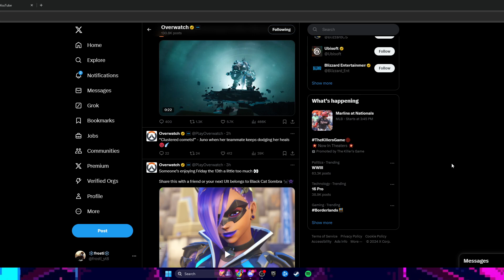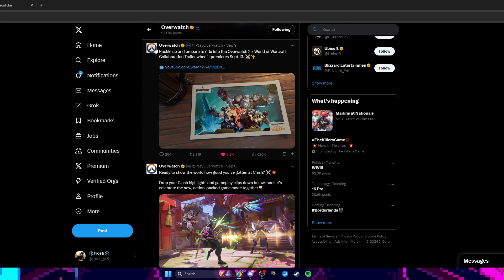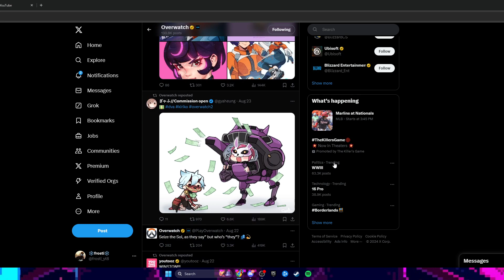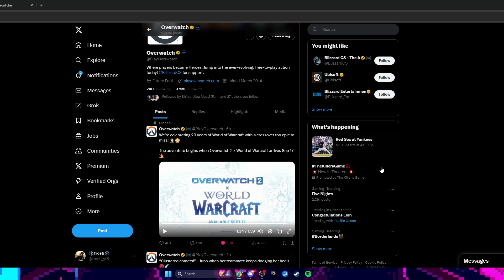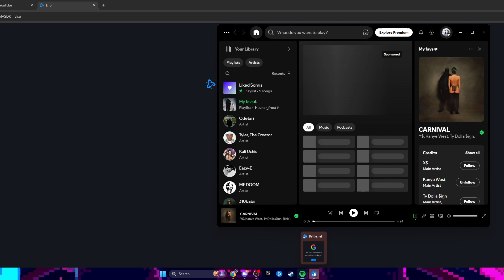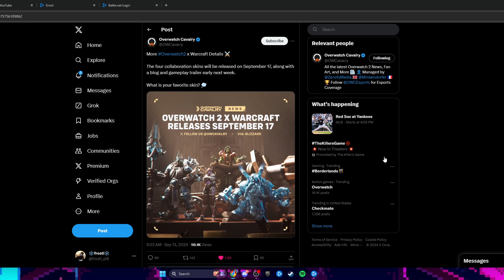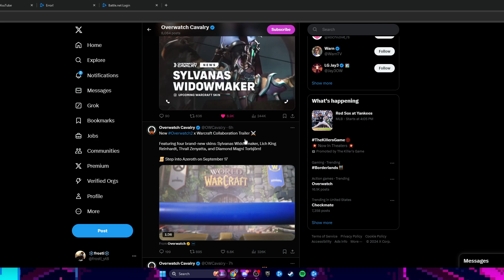Everything about The New Wow Skins In Overwatch